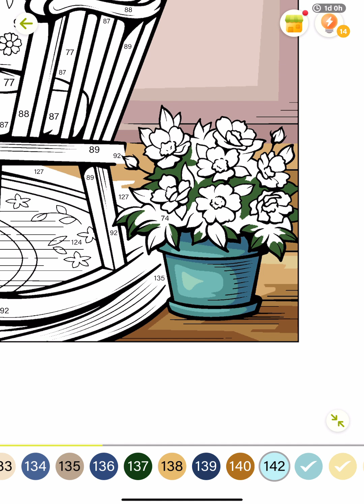Rocking Chair Indoor Tree Balcony Decor Living Room Color Oasis App Paint by Numbers